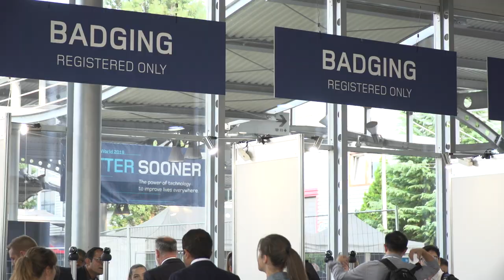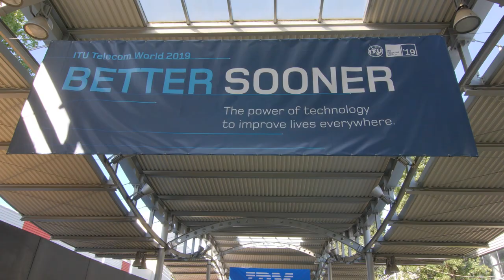ITU Telecom World 2019 Highlights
ITU Telecom World 2019 Highlights – short version

Budapest, Hungary 9 - 12 September 2019.